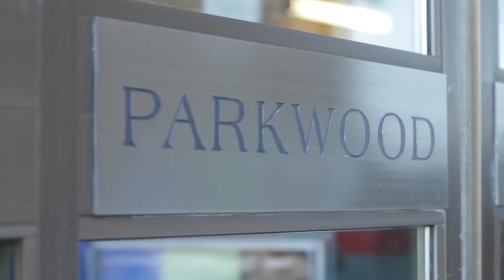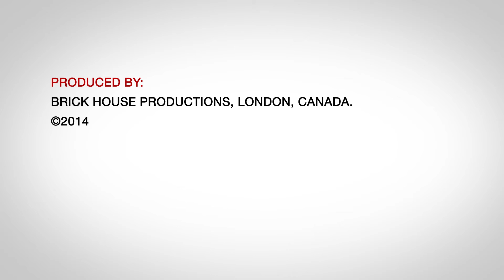Play Hard Play Smart: Sport-related Concussion Awareness & Prevention Video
Partners in the London Concussion Collaboration include:
Children’s Health Foundation
Children’s Hospital at London Health Sciences Centre (LHSC)/Trauma Program, LHSC
Fowler Kennedy Sport Medicine Clinic
St. Joseph’s Health Care London
Concussion Legacy Foundation Canada
London Health Sciences Foundation
Schulich School of Medicine & Dentistry, Western University